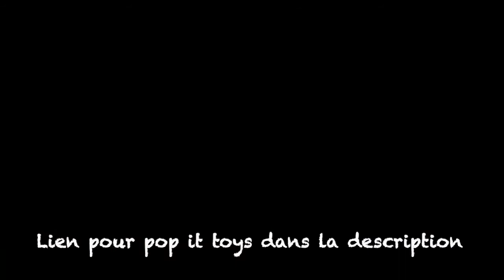Pop it fidget toys - Un bébé singe aime y jouer